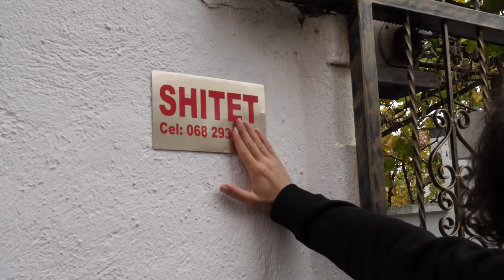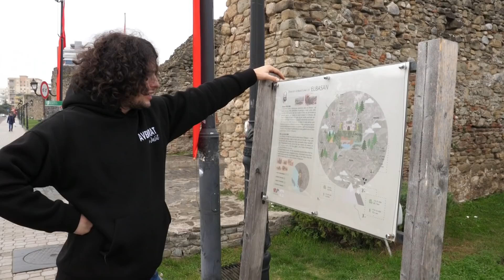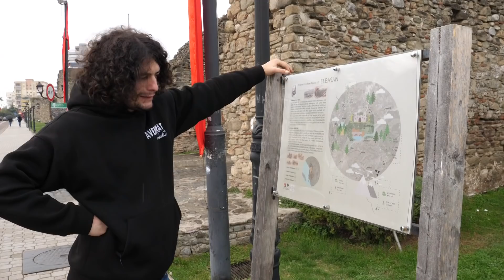Dola për nuse në Elbasan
Juli kerkon nuse, kesaj here me nje udhetim ne Elbasan. Aventurat skane mbarim